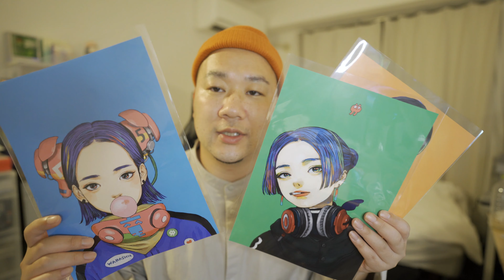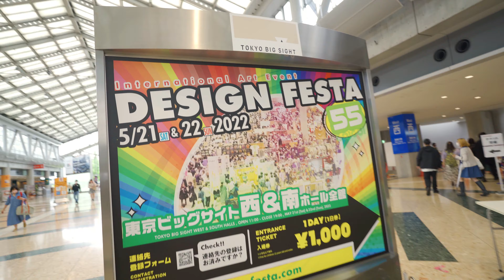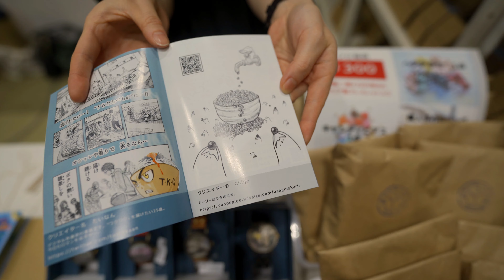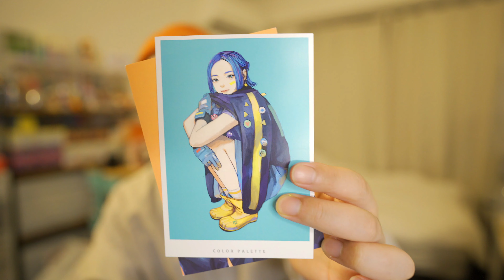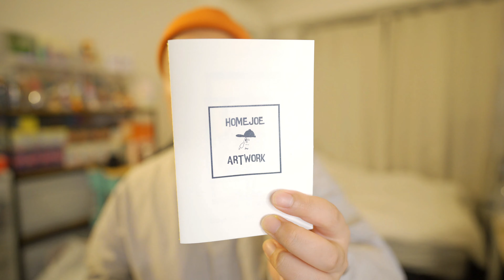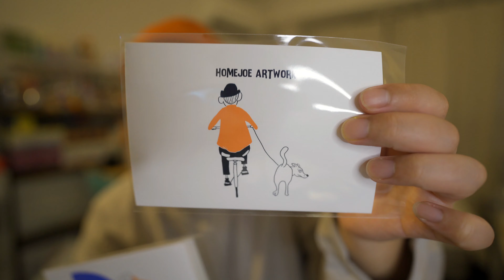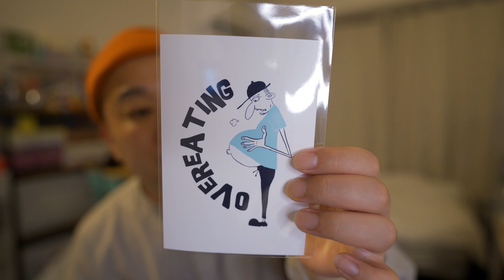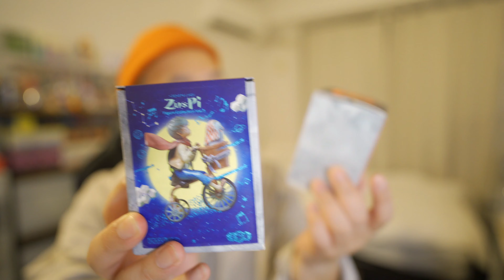【デザフェス】Vlogと購入品紹介！デザインフェスタ Vol.55 2022 / Design Festa【Episode_416】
今回のエピソードで紹介しきれなかったものもあるので、今後のVlogでupします。（海洋堂のブラインドトイ開封もしばしお待ちください〜！）

次回のエピソード soon

2020.4 my vlog stated.

0:00 Vlog
7:49 写真で振り返る
9:27 購入品紹介